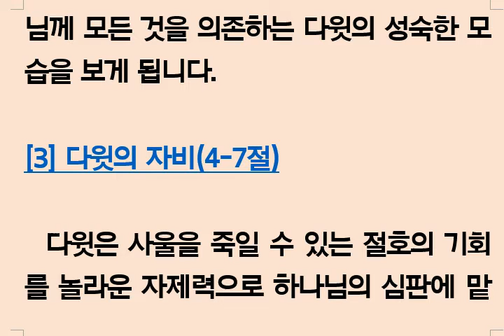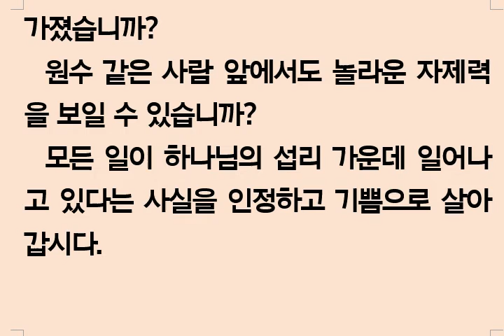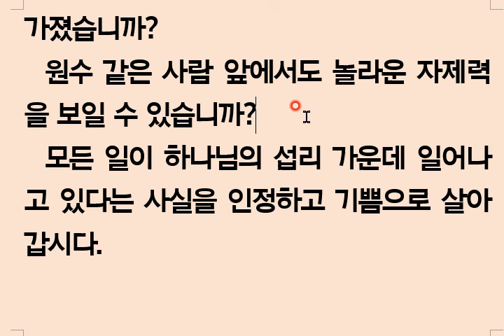베푼 자비(삼상24_1-7) 220622 수요기도회